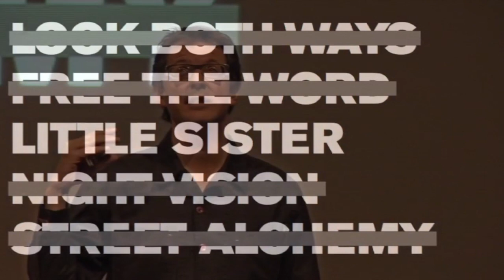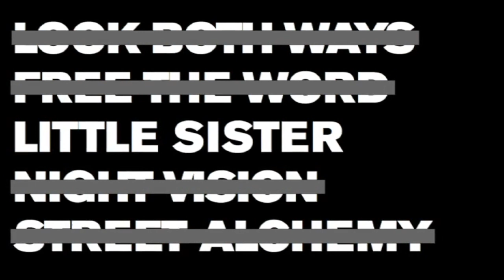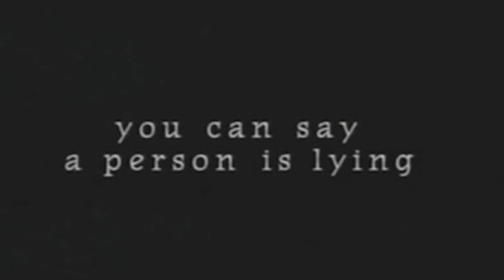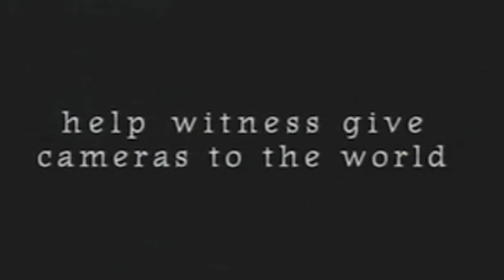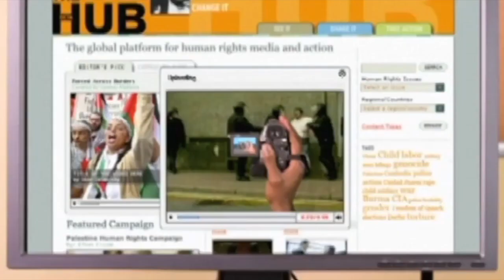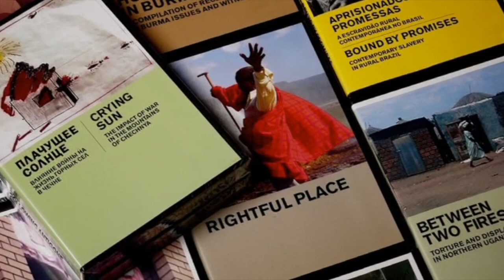Peter Gabriel at Harry Pearce's Design & Art Direction lecture, 2010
Peter talks about the Witness concept and purpose at Harry Pearce's D&AD lecture.

If you wish to see the full lecture, you can find it here:

For more excellent music and videos by Peter Gabriel, please visit his channel:

You can listen to all of Peter's new releases (one every full moon) on his official links: